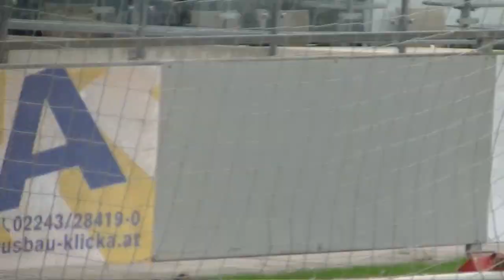24.9.2023: FCK U9 im U10-Spiel mit Neulengbach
... war ein echtes Offensivspektakel und Werbung für Kinderfußball!